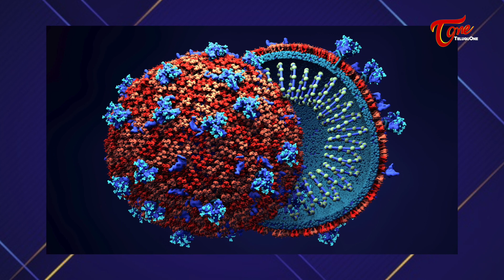Alapati Chamakkulu | కరోనా పెళ్ళి...( ఆ పెళ్ళి మనమే చేద్దాం ) | BhaktiOne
Ko**na Marriage. Let's We Can Do the Co**na Marriage. To know more watch the video.